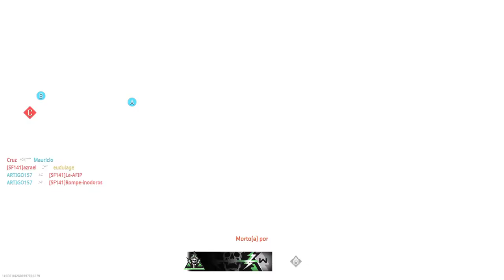Call of Duty: Modern Warfare II: BETA_20220916155637